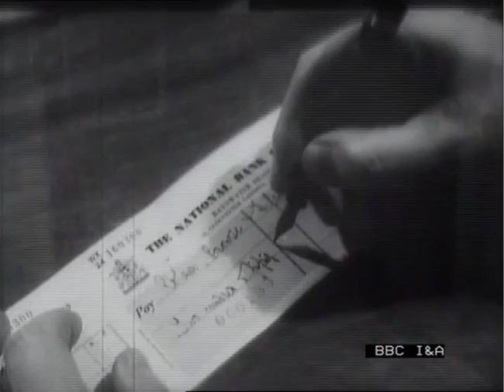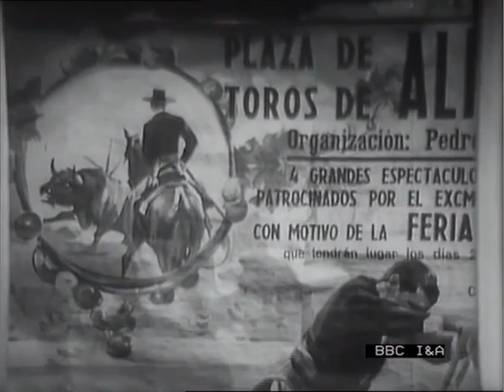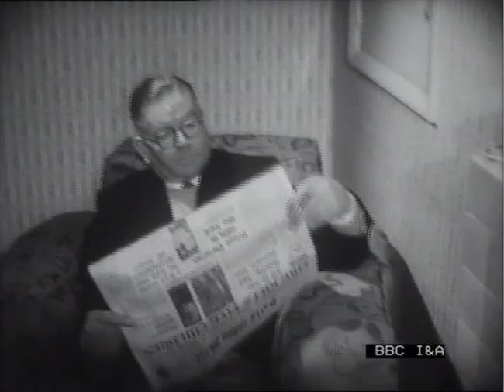JIMMY HOWIE "Private View" Monitor 1960